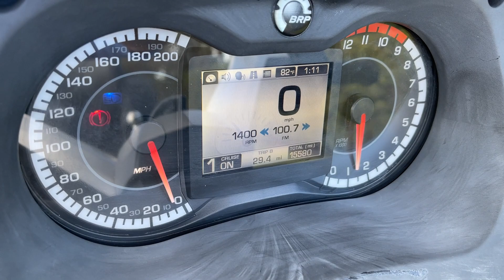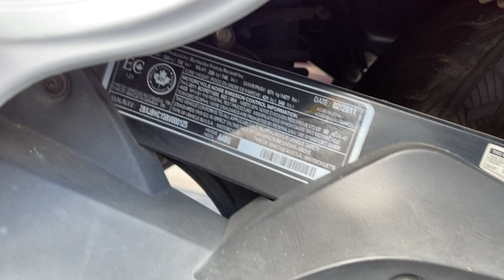2012 Can Am Spyder RT Limited 15k ml